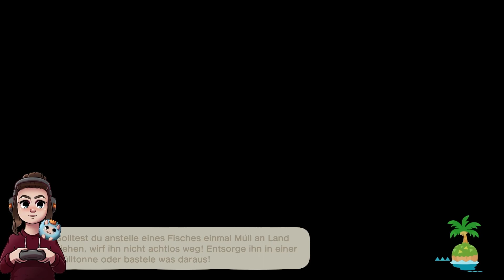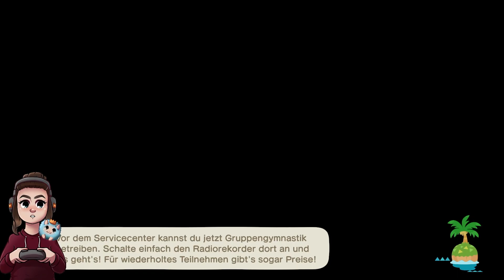Neue Frisur - Animal Crossing: New Horizons (deutsch) - Teil 34 - Let´s play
Begleite mich auf der Reise durch Animal Crossing, , heute ist der 23. Tag auf der Insel.

Übrigens, was sagst Du zu meinem Avatar? Das habe ich von der lieben Anna, schau doch mal bei ihr vorbei und lasse Grüßli da. ;)

DesignCodes:
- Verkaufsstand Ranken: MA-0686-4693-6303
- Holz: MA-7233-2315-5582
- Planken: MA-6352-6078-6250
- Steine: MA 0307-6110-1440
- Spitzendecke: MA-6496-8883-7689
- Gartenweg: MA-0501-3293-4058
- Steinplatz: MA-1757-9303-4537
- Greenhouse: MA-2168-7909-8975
- Verkaufstand m. Lichterkette: MO-HH4Q-P8JC-1585

Animal Crossing: New Horizons verfolgt das Spielprinzip der Animal-Crossing-Serie, in dem der Spieler in eine Stadt zieht, die von Tieren bewohnt ist, und mit diesen interagiert. Wie die Vorgänger ist auch New Horizons eine Echtzeitsimulation. Diesmal zieht der Spieler auf eine Insel, statt in ein Dorf.

Publisher - Nintendo
Leitende Entwickler - Aya Kyogoku
Komponist - Sayako Doi
Plattform - Nintendo Switch
Spiel-Engine - LunchPack
Genre - Lebenssimulation